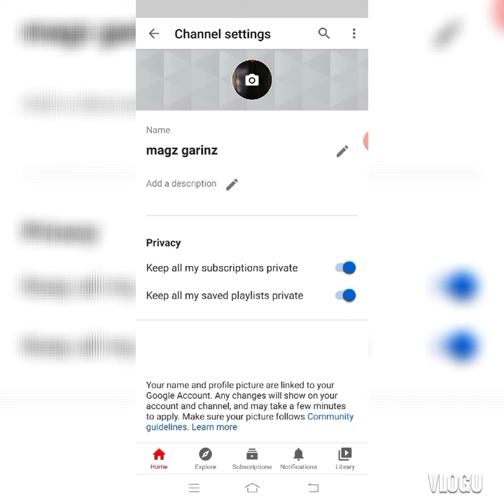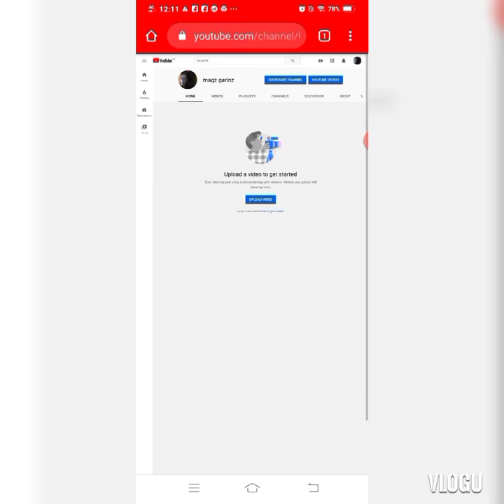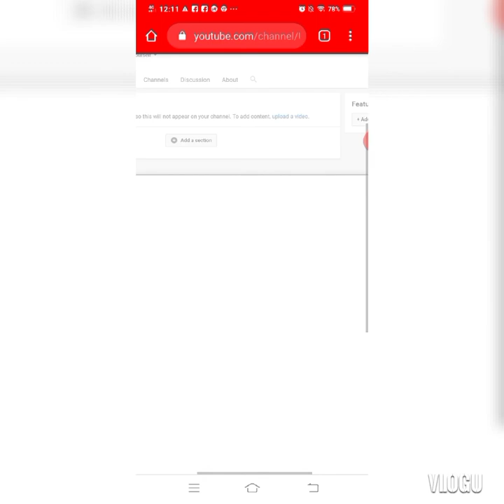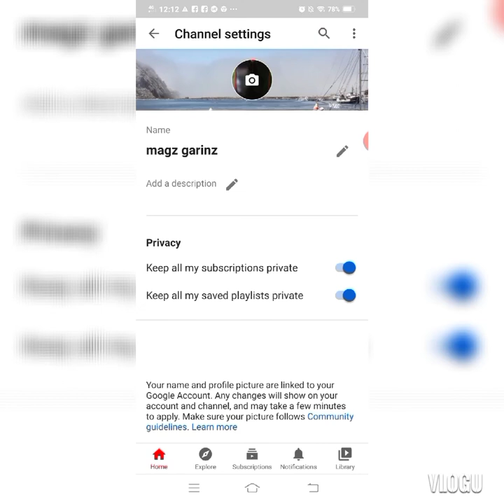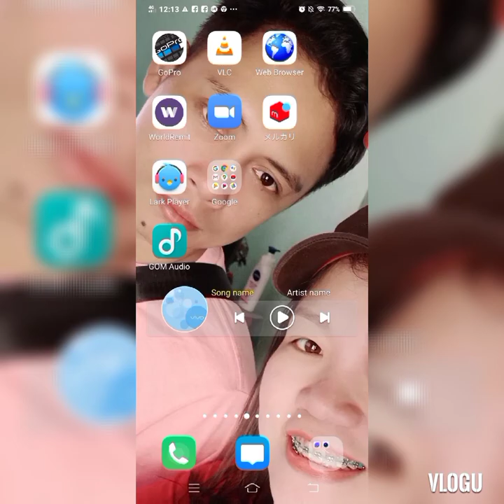paano maglagay ng cover photo o background photo sa youtube channel gamit ang MOBILE PHONE.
sana makatulong ang video na ito at kung may katanungan pa po kayo na maaring kulang sa video ko paki comment nalang po.maraming salamat po.